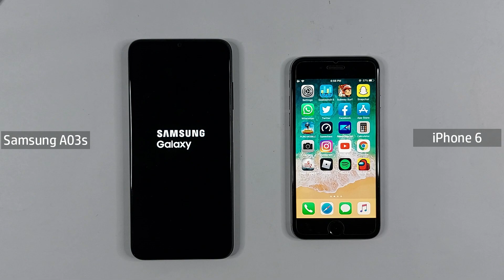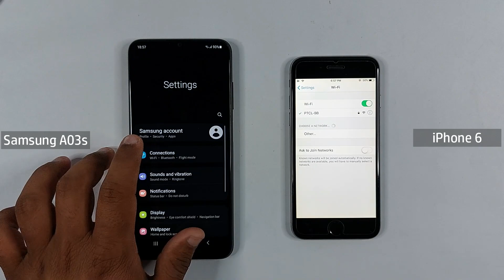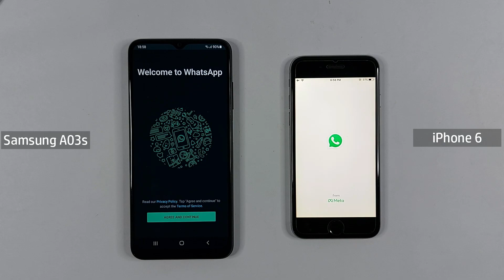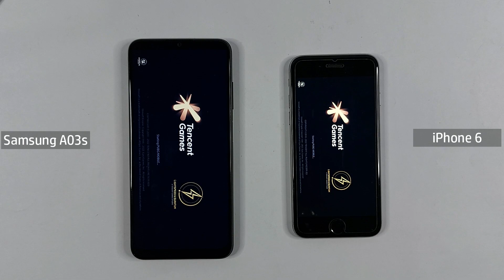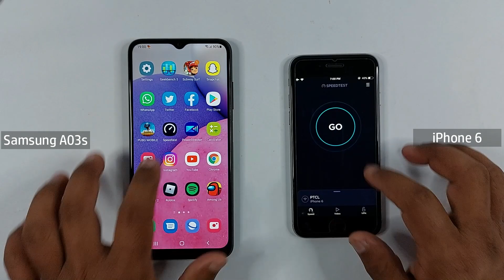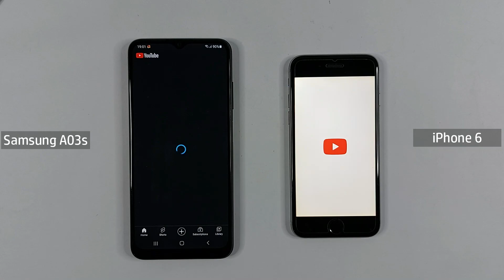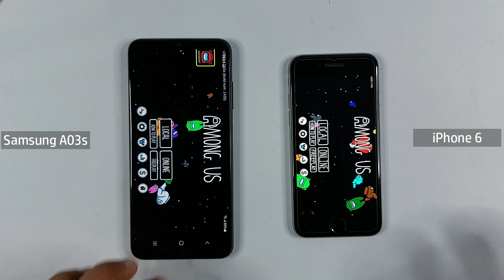Samsung A03s Vs iPhone 6 Speed Test